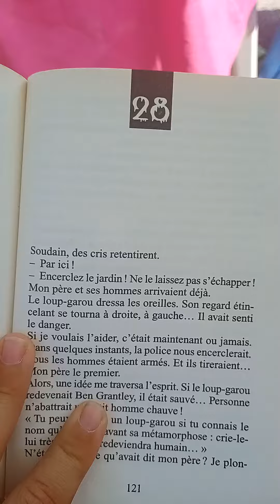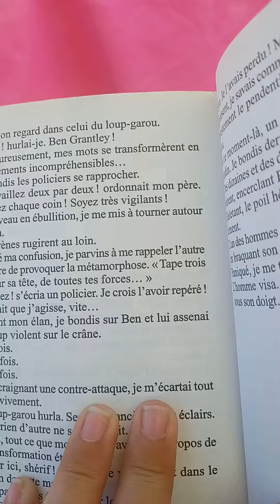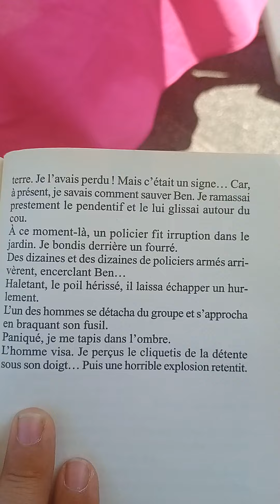Un loup-garou dans la maison Chapitre 28